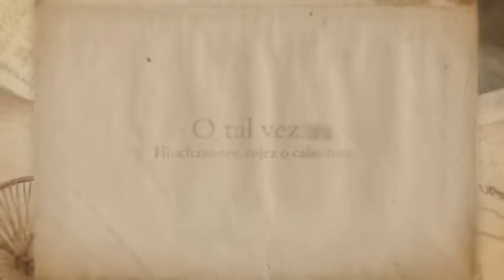Inflamación De Las Articulaciones Causas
¿Te gustaría saber Inflamación De Las Articulaciones Causas? Entra y obtén ahora mismo la solución:
Y lo primero que debes saber sobre Inflamación De Las Articulaciones Causas es su gravedad y el nivel que tiene en la actualidad, para poder ponerle remedio.
Olvídate ya de ese dolor inaguantable, que varía según el clima que te rodea, haciéndote sentir más doloroso e incluso impotente, ¿verdad? ¡Pasa página de una vez y descubre Inflamación De Las Articulaciones Causas!